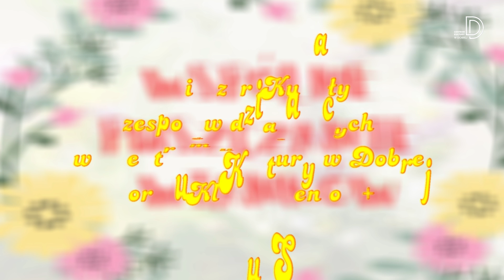Wieczór Kupały 2020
Spotkanie członków zespołów działających w Centrum Kultury w Dobrej: orkiestry dętej Dobra-Żeronice, zespołu Serenada i zespołu AleBabki